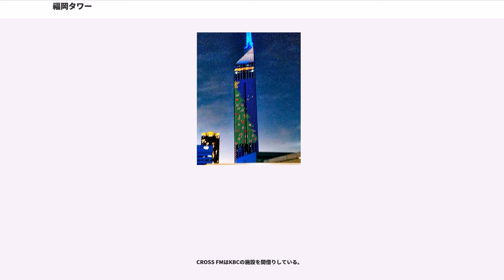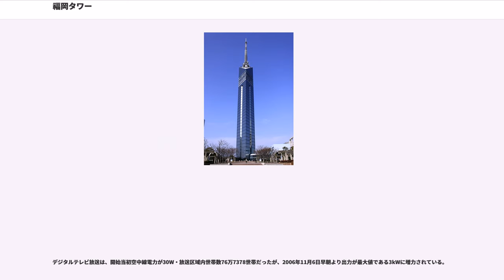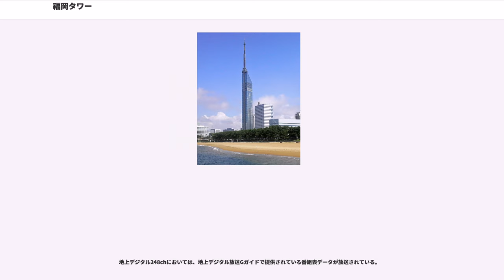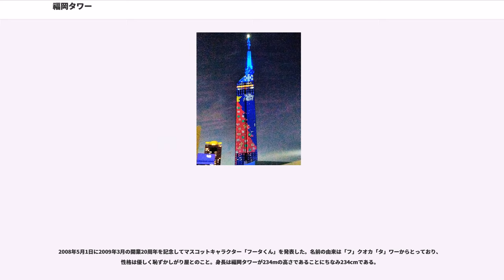福岡タワー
福岡タワー（ふくおかタワー）は、福岡県福岡市早良区のシーサイドももち地区にあるランドマークタワー（電波塔）で、高さは234m。日本で1番高い海浜タワーでもある。1989年のアジア太平洋博覧会（通称：よかトピア）にあわせて建設された。福岡市と地元有力企業との共同出資による福岡タワー株式会社が運営している。

2006年に開始された福岡県での地上デジタルテレビジョン放送では、全ての放送局がこのタワーを送信所としている。また、民放ラジオFM局CROSS FMの親局送信所、ラブエフエム国際放送 (LOVE FM) の中継局も設置されている。

最上階の展望室はエレベーターで約70秒・高さ123mの場所にあり、展望室から福岡市の市街地を一望することができる。震度7の地震や風速63mに耐えられる設計。外観は8000枚のハーフミラーで覆われた正三角柱の形状。三角柱の上部には福岡市の市章が見える。

例年、クリスマスや七夕の時期にはイルミネーションが施され、最上部の壁には電光掲示板で絵が点灯される。また、ゴールデンウイークと体育の日前後には非常階段を一般開放し、1階から展望室までの577段を登るというイベントが開催される。このイベントにおける最速到達3分18秒という記録は、2013年現在更新されていない。

1994年に公開された『ゴジラvsスペースゴジラ』では、タワー周辺で大規模なロケが行われ、破壊される描写がある。また、劇中でキーとなる建物として描かれている。

2019年開業30周年を迎えるにあたり初の全面改装を行い2月1日リニューアルオープンした。「福岡の空を楽しみ、景色で遊ぶ」をコンセプトに、仮想現実（VR）や拡張現実（AR）の技術を駆使した「天空の世界」で非日常の世界を味わうことができる。

開業から2018年末までの来場者の累計は1416万人。

地上の出入口は1階に設けられており、この直上に2階がある。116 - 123mの高さに展望階の3・4・5階（第31・32・33層）がある。2階と3階（第31層）の間は、第3 - 28層が吹き抜け、第29・30層が送信機の設置室となっており、東京タワーなど一般開放されている他の電波塔と同様に、関係者以外の立ち入りが禁じられている。

空中線電力が3kWの送信所ではERPが全国最小である（最も大きい出力でもNHK福岡Eテレの7.2kW）（1kWを超える送信所でもERPは全国最小である）。逆に空中線電力が3kWでERPが全国最大の送信所は福島の笹森山。

1993年6月14日、以下の各局送信所から移転。2011年7月24日閉局。

また、鴻巣山に設置していたFBSとTVQのアナログテレビ放送も当初は福岡タワーへ親局を移転する予定だったが、TVQは当時開局間もなく福岡県内各地の中継局置局でさえも十分でなかったこともあり、この2局は移転を断念、デジタル放送開始時に新局として設置した。

FM FUKUOKAは中央区小笹にある鴻巣山、LOVE FM、RKBラジオおよびKBCラジオのワイドFMは九千部山（久留米・鳥栖テレビ・FM放送所）から送信している。

NHK福岡Eテレアナログは、同じチャンネルを使用していたNHK北九州総合に影響が出ないように指向性が設けられ、タワーから見て東側の地域では受信しにくい場合があった。

CROSS FMはKBCの施設を間借りしている。

デジタルテレビ放送は、開始当初空中線電力が30W・放送区域内世帯数76万7378世帯だったが、2006年11月6日早朝より出力が最大値である3kWに増力されている。

30Wで放送されていた頃では、韓国から届いている電波の影響で受信不能になる放送局があった。3kWに増力された後では、ほぼ解消されている。

デジタルテレビ放送を受信するためには、地域によってはこれまでアナログ送信所の鴻巣山に向けていたUHFアンテナを福岡タワーに方向転換するか、または新たに福岡タワーに向けたUHFアンテナを追加設置する必要があるが、該当する地域内では比較的強力にデジタルテレビの電波が飛来しているため、それらの措置をせずに視聴できる場合がある。

LOVE FMは親局を補完する中継局の位置づけである。

i-dioは開局当初、空中線電力500W・ERP1.7kWで放送されていた。2018年2月1日にそれぞ...